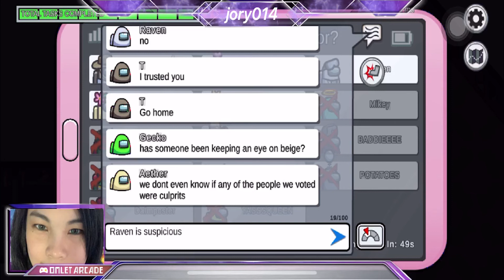Let's Talk About Locations | Among Us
Jory was at Storage, Lower Engine, Reactor, and Electrical. What about the crewmates?

Here’s another chance for Jory to play With Isaac and his friends!

Feel free to watch Isaac’s stream too and get to hear us all talk:

GMono ("Gamer's Monologue") is a talkshow/podcast hosted by the VKJ Squad, Vivi, Khaili and Jory.
Follow them as they bring Gaming into life and show how Games can teach us life changing lessons.